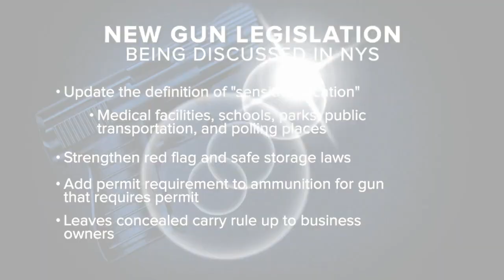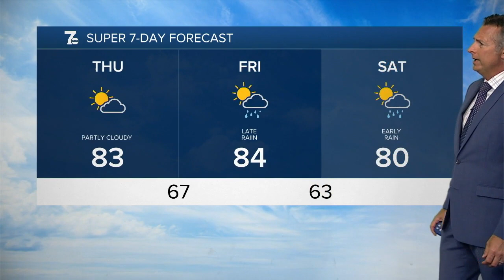WKBW 7 News Buffalo Latest Headlines | June 30, 7am